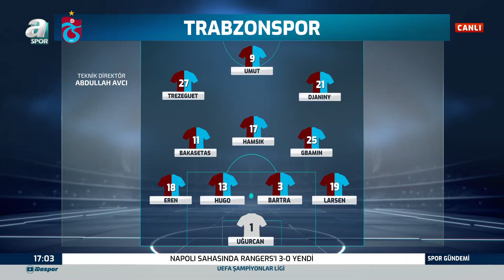PFDK Kararları Açıklandı! Abdülkerim'e 2 Maç Ceza, Erden Timur'a 21 Gün Hak Mahrumiyeti Verildi!